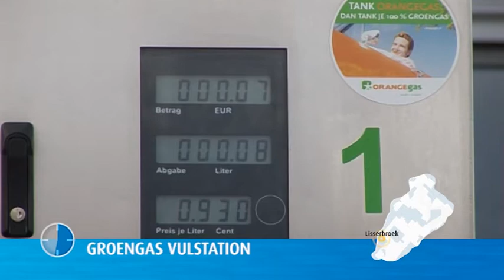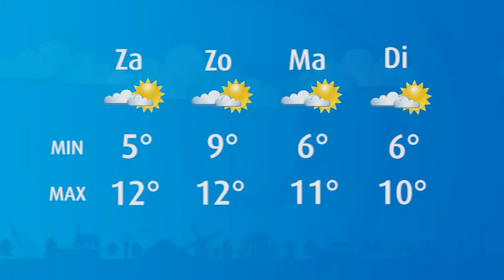HLMRmeer in 1 minuut: vrijdag 25 november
Nieuws uit Haarlemmermeer in 1 minuut:
- Scholieren debatwedstrijd
- Groengas vulstation
- Coffeeshop op lange baan
- Vrijwilliger van het jaar, Lisserbroek